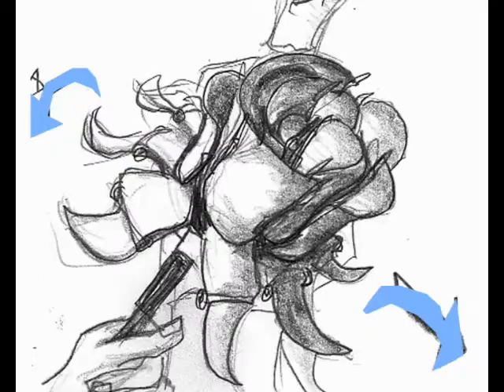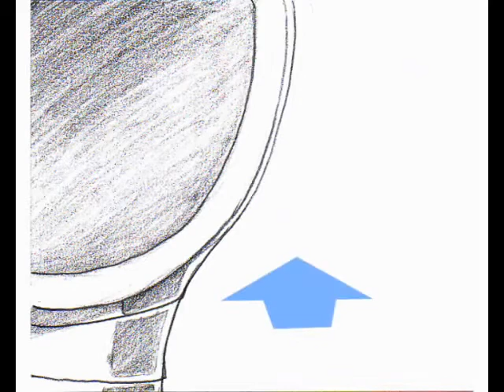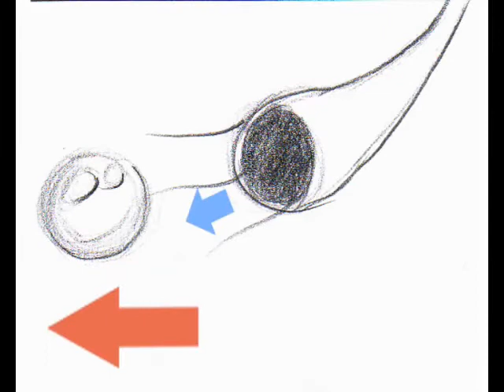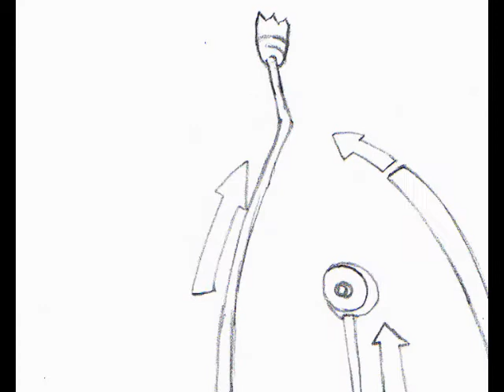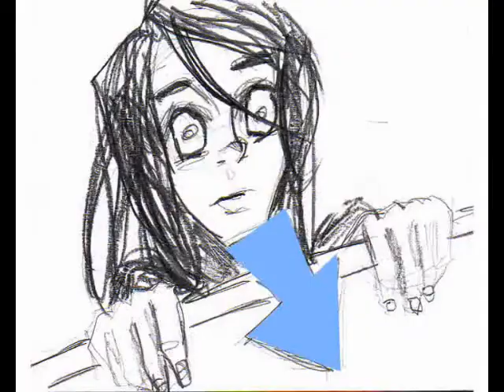Poetico Mecano 2006 - Story board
Musique basé sur une animatique de Julien, Antoine et Greg de supinfocom Valenciennes. Promo 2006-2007. Musique en essai réalisé par Calzastudio